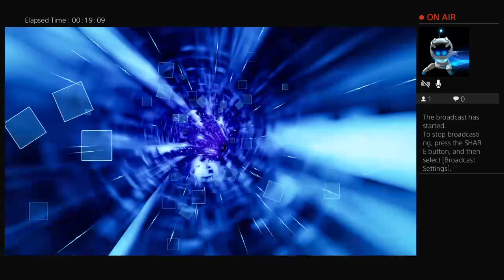BL3 Farming M10 Loot